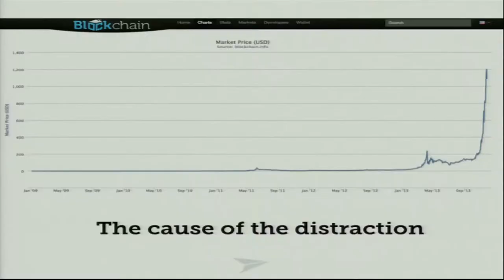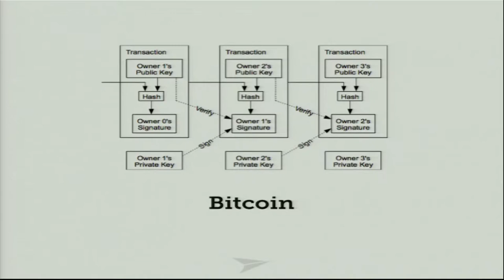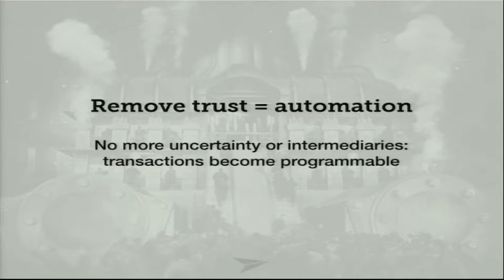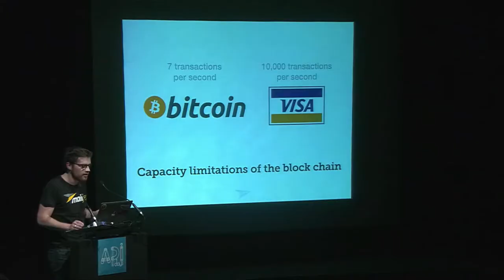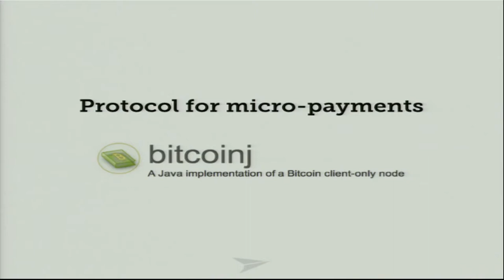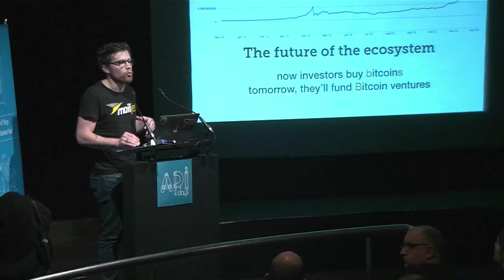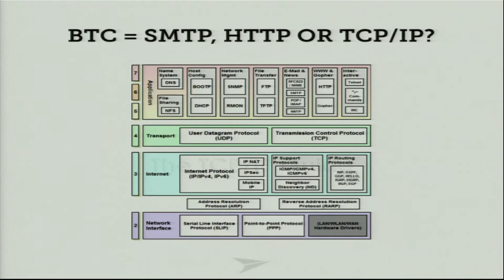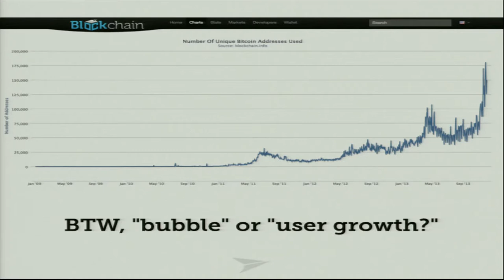"Bitcoin: Is money becoming programmable?" Elie Chevignard, Mailjet APIDays Paris 2013